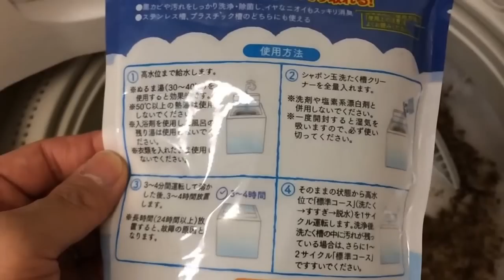【生活の知恵】【051】～閲覧注意～ 5年以上使った洗濯そうの掃除 しゃぼん玉 洗濯そうクリーナー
洗濯槽洗剤　シャボン
5年ほど使用した洗濯機の洗濯そうを掃除してみたらとんでもないことに
なっていました。本当は月に1回はしないといけないようです。
洗濯そうの掃除はやっていますか？
洗濯そうの裏は見えないだけに絶対にお勧めです。
洗濯機自体に洗濯そうの裏がいつでも見られるように透明窓
などを付けていただければ、良く売れるし、助かるんですけどね。